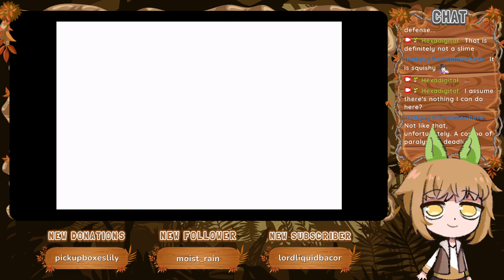Marsh Cave 2 [Part 8] :: Final Fantasy I (2004)